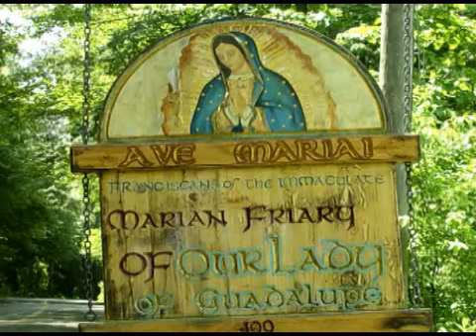Sep 04 - Homily - Fr Ignatius: St Rose and the Will of God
God chooses the weak in order t0 bring good into the world. This was certainly the case with St. Rose of Viterbo and it can also be with us. God uses souls in a state of grace to bring about good in the world. We need to seek God's will in our lives. How do we do this? Listen to this very good explanation of how to discern God's will in your life.
Ave Maria!